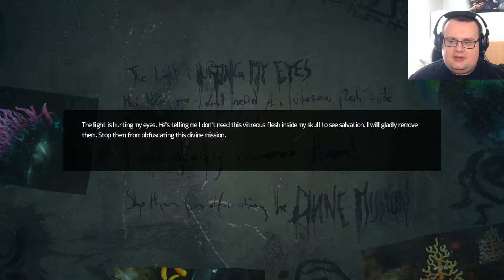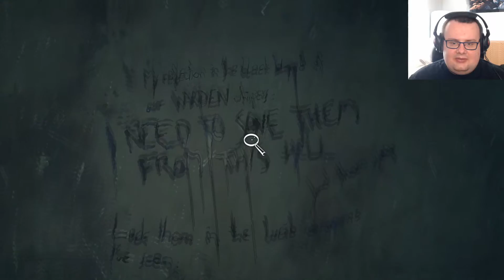X gra w Soma (part 9)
I po bugu! Dz-dzięki! Maszynowe myśli!